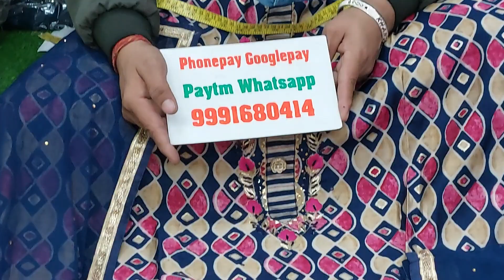🌹मसलीन के प्योर दुपट्टे के प्रिन्टीड सुट🌹7 January 2023☎️ORDER NO 99916 80414